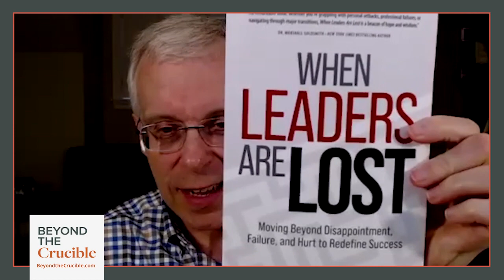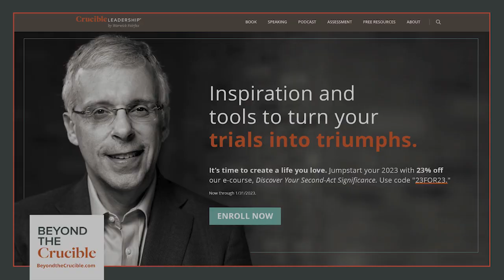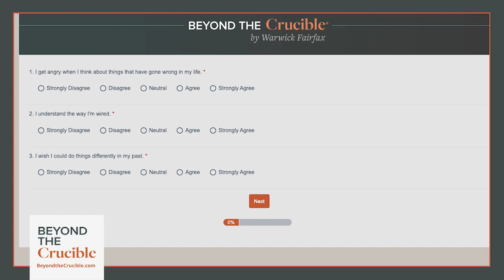When Leaders Are Lost ... And The Keys to Finding Themselves Again: Glenn Williams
Image. Identity. Success. Failure. Topics you’ve heard us discuss often on the show. And topics that this week’s guest, Dr. Glenn Williams, covers in discussing his new book, WHEN LEADERS ARE LOST.

Williams talks in detail about what he’s learned about feeling lost from his professional setbacks and the personal tragedy of losing his son, as well as insights he's gleaned as an executive coach. He unpacks how not to lose sight of our goals or give up on them when disappointment, failure, and hurt hit us head on.

Applying the truth that crucibles and our reactions to them serve only as a detour and not a hard stop, he says, is the way forward to a new and joy-filled life.

To learn more about Glenn Williams and his book, When Leaders Are Lost,

To explore Beyond the Crucible assets, including our free Life of Significance assessment,